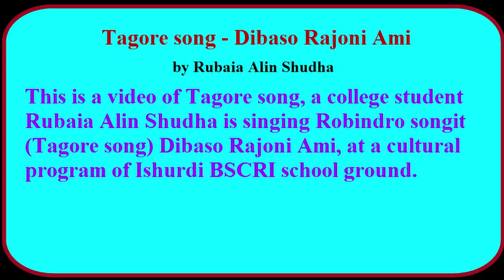Tagore song Dibaso Rajoni Ami by Rubaia Alin Shudha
Tagore song - Marer Sagor pari debore
by Rubaia Alin Shudha
This is a video of Tagore song, a college student Rubaia Alin Shudha is singing Robindro songit (Tagore song) Marer Sagor pari debore, at a cultural program of Ishurdi BSCRI school ground.
Rabindranath Tagore (7 May 1861 – 7 August 1941) sobriquet was a Bengali polymath who reshaped Bengali literature and music, as well as Indian art with Contextual Modernism in the late 19th and early 20th centuries. Author of Gitanjali and its "profoundly sensitive, fresh and beautiful verse" he became the first non-European to win the Nobel Prize in Literature in 1913. In translation his poetry was viewed as spiritual and mercurial.